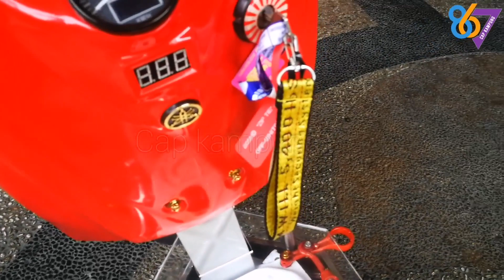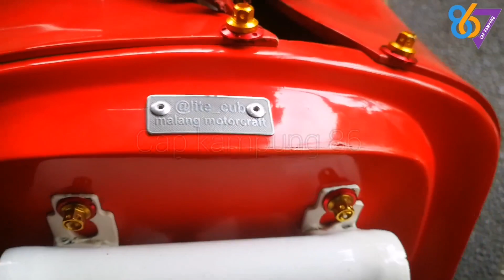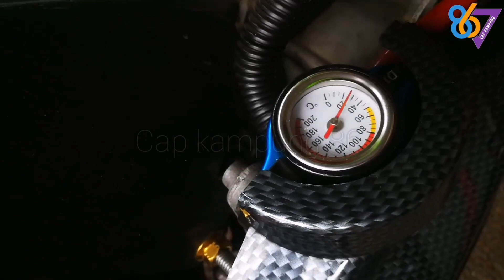Modifikasi rucus termahal |modifikasi rucus Indonesia (yamaha rucus motor custom)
Halo sobat cap kampung 86
Dalam vidio ini saya ingin membahas tentang seputaran otomotif
Bahan by @vitovinoco thank you brother 🙏🏼